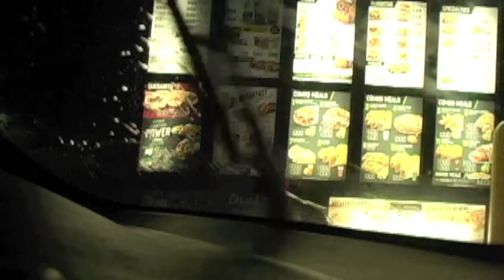Wet Spaghetti "V/H/S"